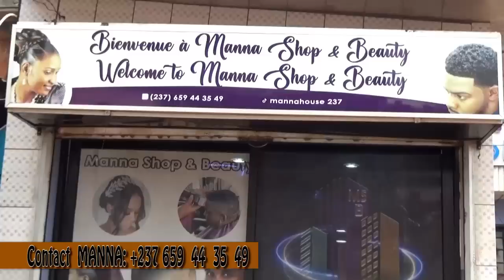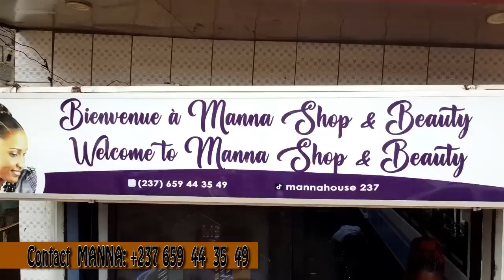⛔Avec La Sexi MA.MA LAU.RE KA.MENI, Le Cœur B.A.T Très Fort🤔🙄 Nouvelles Ré.vé.lations Fra.ca.ssantes